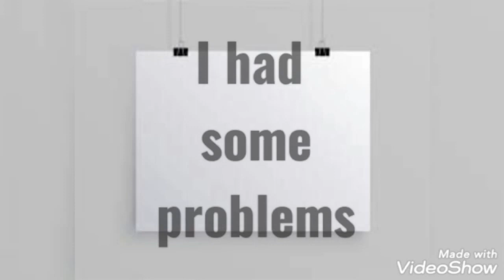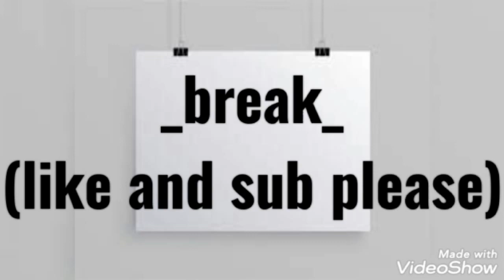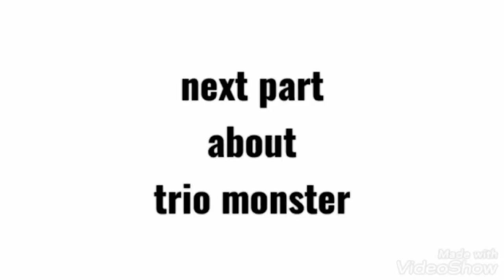one piece(Old era) react to luffy crew(Mugiwara)//(8/12)//one piece//gacha club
don't forget like and sub.